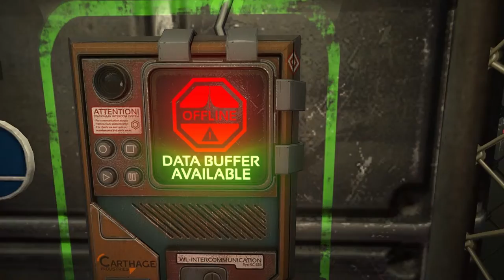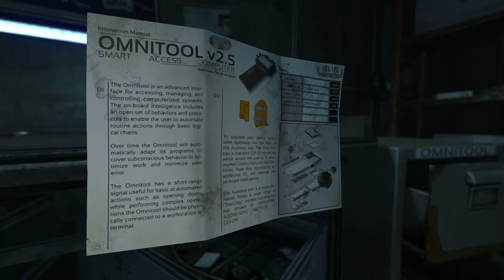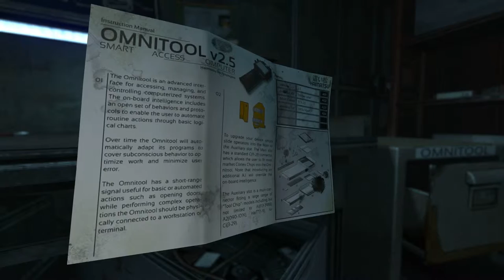SOMA gameplay Walkthrough HD1080p: Searching the Spooky Part 2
SOMA gameplay walkthrough in HD 1080p, at last a new horror from Frictional games and it's a Sci Fi Horror scary game, with all the great nuances and gameplay we've come to expect.

This game is crazy scary and spooky and atmospheric, I love Frictional games and their ability to keep me on edge, for some reason this one keeps me more on edge than Amnesia, who knows I may even scream..

Expect ultra quality, full commentary and let me know how it's going :)

Recorded in 1920 x 1080 on Fraps
Mic RE20
On Intel i7 3.7ghz
Geforce GTX 980
16GB 2400mhz Corsair Vengeance Pro Series
Coolit ECO C240 A.L.C.